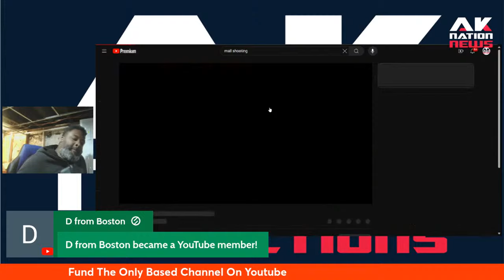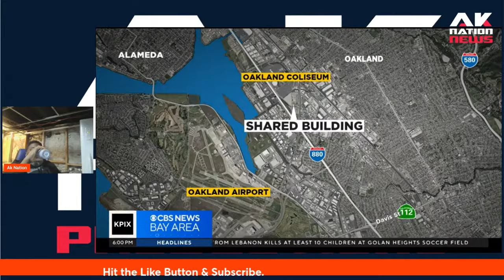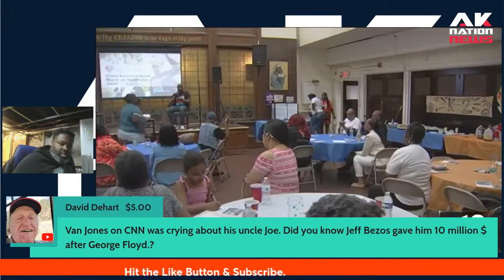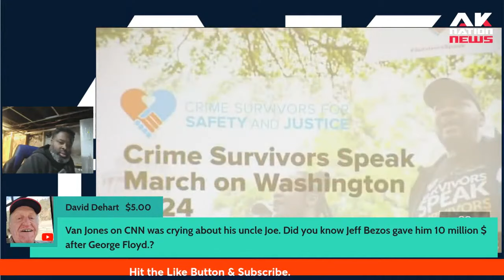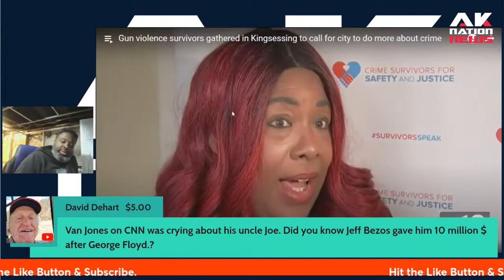"Grieving Mothers Matter' threw an event in this city and things got crazy.